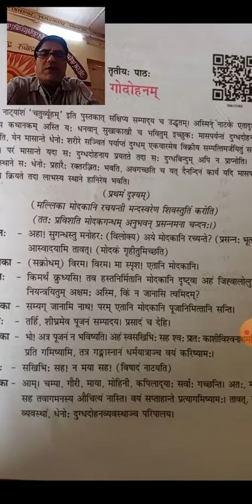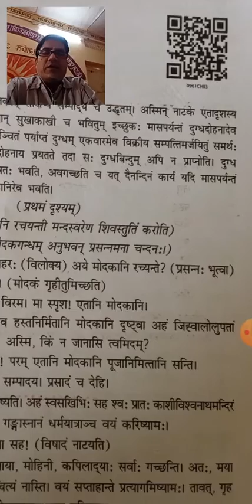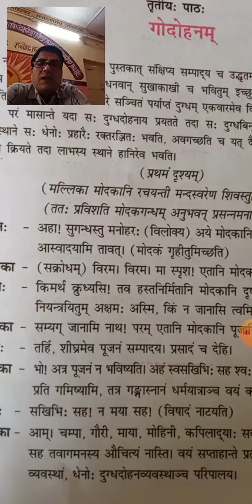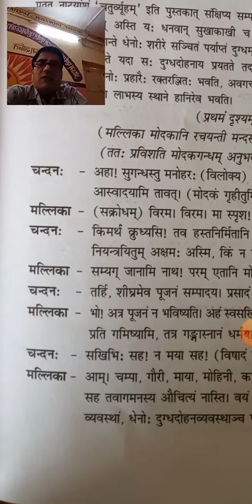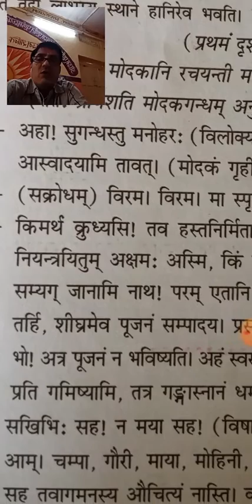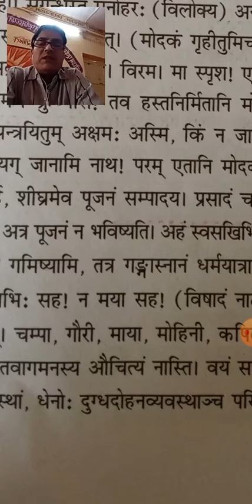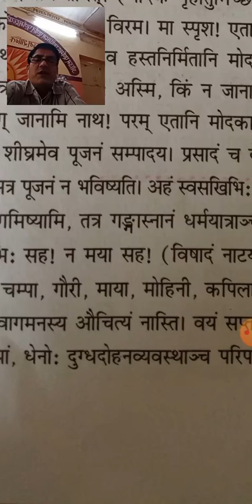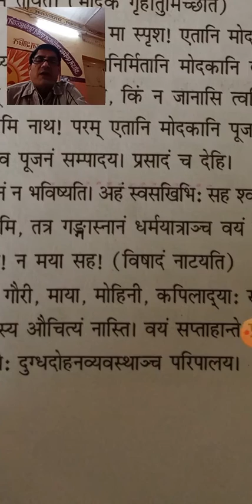9th Sanskrit lesson 3